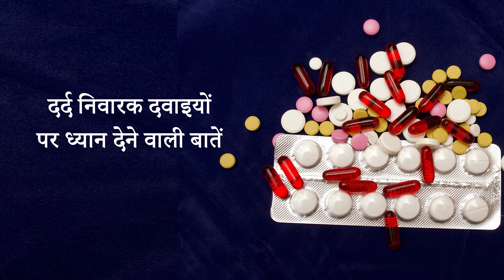दर्द निवारक दवाइयों पर ध्यान देने वाली बातें - डॉ. प्रीती दोशी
पेन किलर्स  की ज़रुरत  हमे काफी पड़ती है।  हमको अमुख चीज़ें ध्यान में रखना है जिसमे हैं की पेन किलर खाली पेट में न ले।  हमेशा  कुछ खाने के साथ या खाने  के बाद  ले या कुछ भी नहीं है तो दो बिस्कुट्स या दूध के साथ ले आप टेबलेट और  जो डोस में बताया है उतने ही लेना चाहिए और  उसको एक थोड़े दिंनो के लिए ही लेना चाहिए   और  जब भी  हम पेन किलर  दवाई लेते हैं हमे  ये भी ध्यान  में रखना चाहिए की पानी की मात्रा सही रखनी है ,   उसके अलावा शराब का उपयोग न करे जब आप पेन किलर लेते हैं क्यूंकि उस से हो  सकता हैं की एसिडिटी का  ज़्यादा हो और  आपको तकलीफ दे सकता हैं।  दूसरी एक चीज़ आपको ख़ास ध्यान में  रखे की आप  की दुसरे  डॉक्टरों  के पास जा रहे हैं और वह आपको कोई पेन किलर  ले  रहे  है  तो उनको आपका पहले वाले  डॉक्टर   का प्रिस्क्रिप्शन ज़रूर  बता दे क्यूंकि ऐसा  भी हो सकता है की दूसरी डाक्टर भी वह  दवाई कुछ और अलग नाम  से दे  और  जो आपको पता ना चले  तो आप  दोनों दवाईओं साथ ले ,बहुत  ही ज़्यादा पेन किलर्स  ले के आपके शरीर को नुक्सान पहुंचा सकते हैं।
Pain killers ki zarurat hame kaafi time padtee hai. Humko amukh cheezen dhyaan mein rakhna hai jisme hain kee pain killer khaalee pet mein na le. Hamesha kuchh khaane ke saath ya khaane ke baad le ya kuchh bhee nahin hai to do biscuits ya doodh ke saath le aap tablet aur jo dose mein prescribe kiya hai aur jitni frequency mein bola gaya hai utne hi dose mein aapko lena chaahiye aur usko ek limited period keliye lena chaahiye aur jab ham pain killer davaiyon lete hain, hume ye bhi dhyaan  me rakhna hai hi hume saath saath paani ki maatra body mein sahi rakhni hai, ache se body ko hydration karna hai body ka aur uske alaawa alcohol ka upayog na kare jab aap pain killer  lete hain kyunki us se ho sakta hai ki acidity ka pramaan donon ka combine hoke aur  zyaada hoke aapko taqleef de sakti hai. Doosri ye ek cheez khaas dhyaan me rakhe ki agar aap  koi  doosre doctor ke paas jaa rahe hain, aur who kuch aur  pain killer  aap ko prescribe kar rahe hain, to unko aapka pehle waale doctor ka prescription zaroor  bata de kyunki aisa  bhi ho sakta hai ki doosre doctor bhi aapko same  dawayi kuch aura lag naam se prescribe kar de aur aapko realize na ho sake  to aap  dono dawayiyon ka combine  karke aapke shareek ko nuksaan  pohunchaa sakte hain.